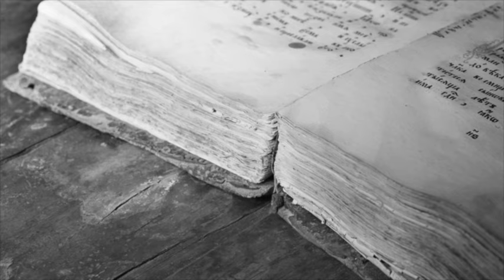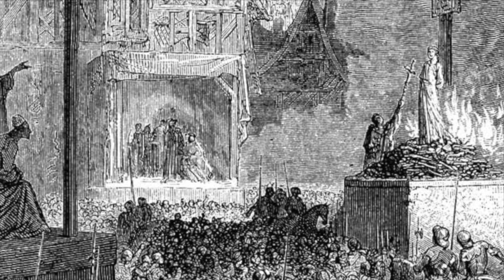La Monja Que Se Casó Con El Diablo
Este es el caso conocido como Las posesiones de Louvieres y relata la historia de la monja que fue poseída para casarse con el diablo.

Conoce la aterradora historia de Madelaine Bavent.